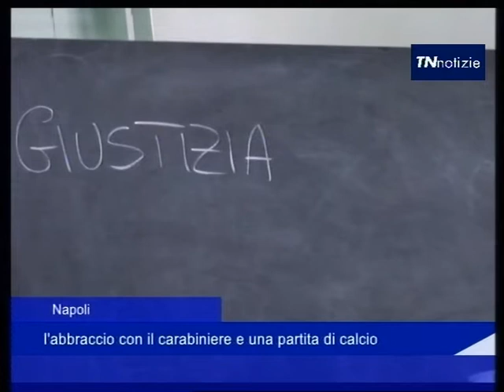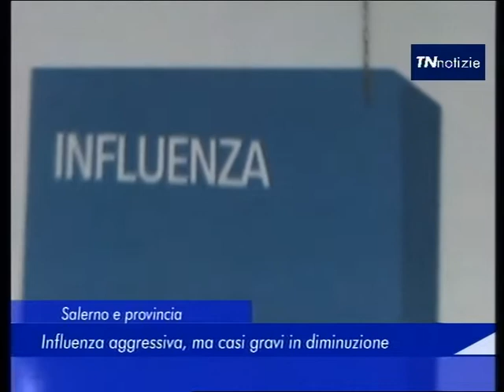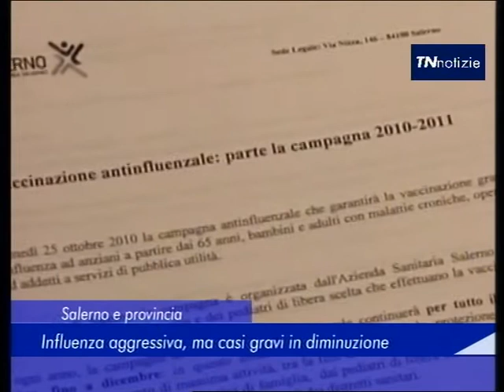TN Notizie - 20 Gennaio 2018